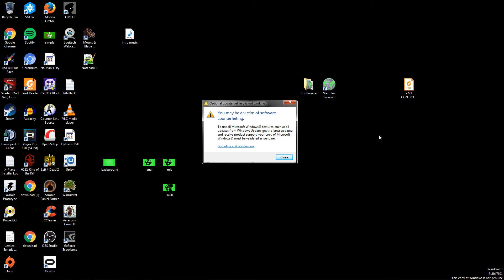Escape Sierra Leone | STAYIN ALIVE | Ep.4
System Specs:
Record with: ShadowPlay
CPU: AMD FX 8350
GPU: EVGA GTX 980 4gb SC
RAM: Gskill Sniper 8GB DDR3 1866
COOLING: Cooler Master Hyper 212 EVO
SSD: Samsung Evo 250 GB
HD: 750GB
MOBO: Gigabyte 990FXA-UD3 V4
PSU: EVGA 500W 80 plus